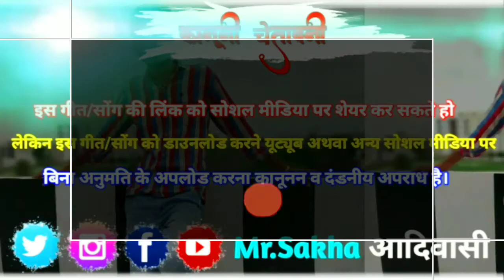Hard working 2021 | में मेरा भाई और सुमित ❗पूरा दिन काम किया आज